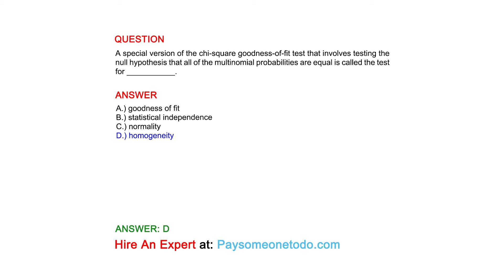A special version of the chi-square goodness-of-fit test that involves testing the null...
QUESTION
A special version of the chi-square goodness-of-fit test that involves testing the null hypothesis that all of the multinomial probabilities are equal is called the test for ___________.

ANSWER
A.) goodness of fit
B.) statistical independence
C.) normality
D.) homogeneity